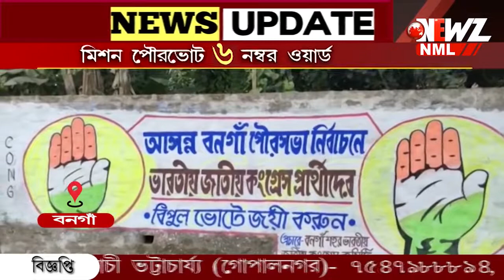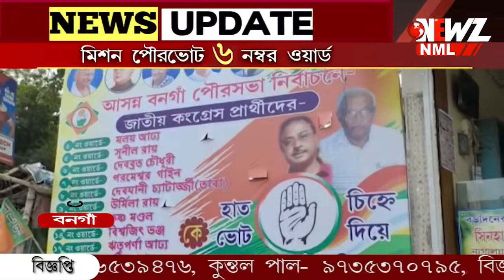মিশন পৌরভোট। এখন ৬ নম্বর ওয়ার্ড।